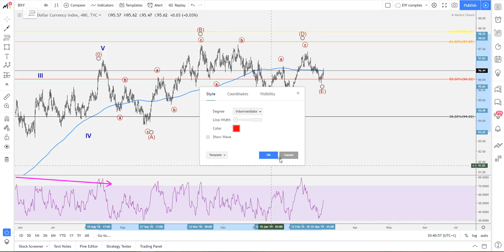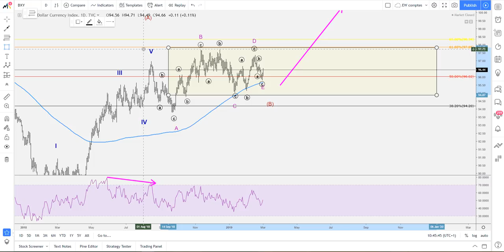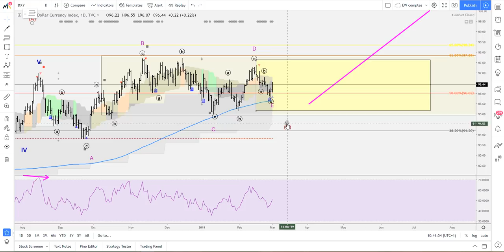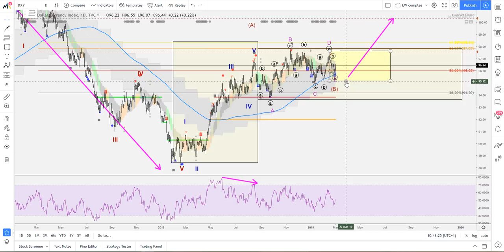[Market_Reader] DOLLAR INDEX: où en est on?